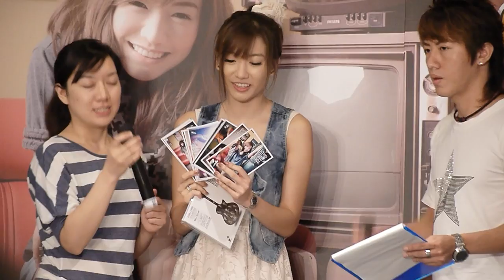Newwy義賣泰國水災賑災合輯(Newwy台灣粉絲見面會)